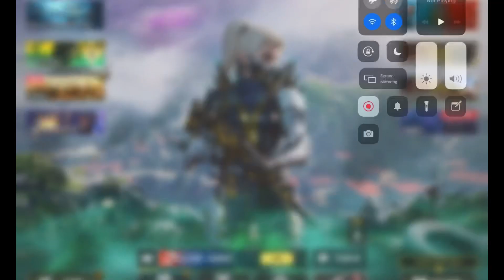امین اینفرنو زن گرفت ❤️🌹 ! - کالاف دیوتی موبایل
سلام دوستان حتما چنلو سابسکرایب داشته باشید دکمه زنگوله رو هم بزنید تا اولین نفری باشید که از ویدیوهای جدید باخبر میشه